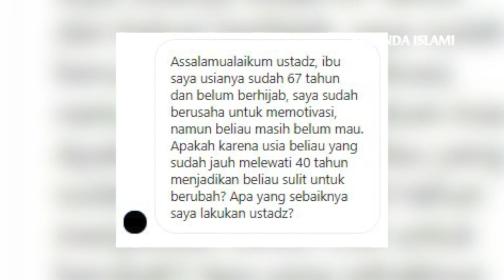Usia Tua Tapi Belum Berubah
Masa tua adalah rangkaian masa yang akan dilalui setiap insan yang pernah merasakan kehidupan di masa muda.

Sedangkan masa tua banyak dijumpai kesulitan dalam beramal, jauh berbeda halnya dengan masa muda yang keemasan dan banyak peluang untuk beribadah dan beramal salih.

Namun demikian jika seseorang sulit beramal di waktu tua padahal waktu mudanya gemar beramal, maka ia tetap dicatat seperti keadaannya di waktu muda. Sebagaimana halnya orang sakit dan mereka yang sedang bersafar.

Sebagaimana disebutkan dalam hadits Abu Musa radhiyallahu anhu, Rasulullah shallallahu alaihi wa sallam bersabda,

"Jika seorang hamba sakit atau bersafar, maka dicatat baginya semisal keadaan ketika ia beramal saat mukim atau sehat." (HR. Bukhari, no. 2996)